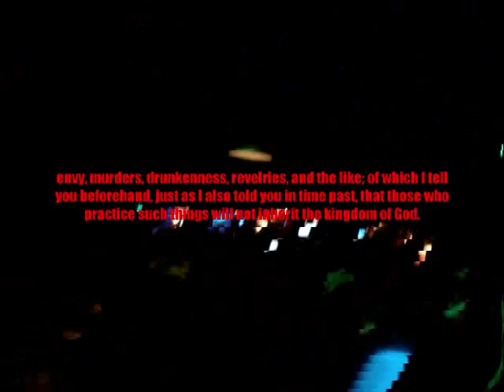SIN IS SIN REVISTED